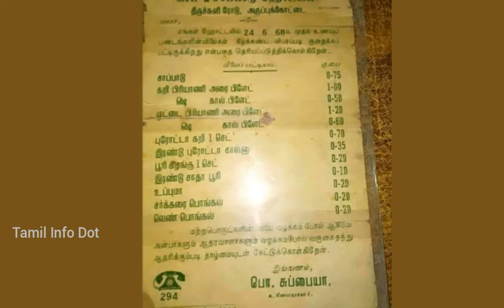ஆச்சரியம்!ஆனால் உண்மை|விலைவாசி ஏற்றம்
விலைவாசி ஏற்றம் அன்றும் இன்றும்!

"தெரியாதவற்றை தெரிந்துக்கொள்வோம்
தெரிந்தவற்றை பகிர்ந்துக்கொள்வோம்"